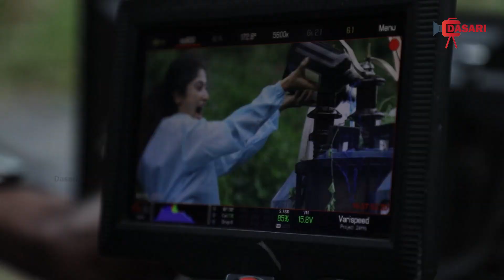Blast Scene Making In Movie Shooting 2022 | Rare Blast Making 2022 | Fire Scnes Making 2022